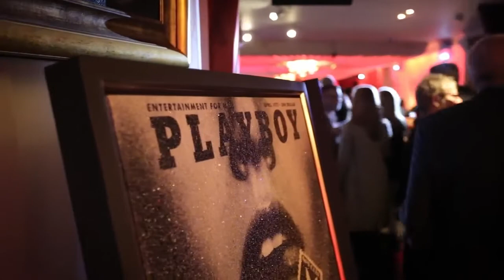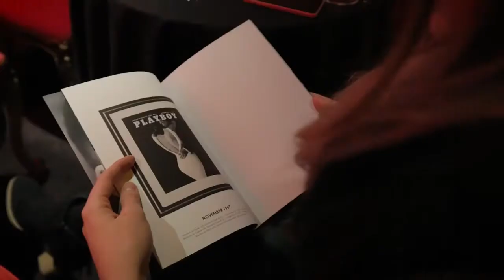The Playboy Art Collection by Simon Claridge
Simon Claridge, the master of diamond dust, unveils his stunning Playboy collection at London's Playboy Club for a very special VIP launch.

Our partner gallery, Serenity Designs with Attitude, Knutsford's leading art boutique are delighted to offer Simon's unique creations for full details